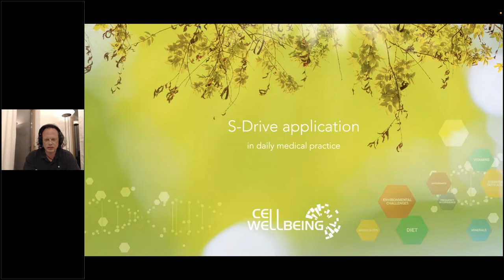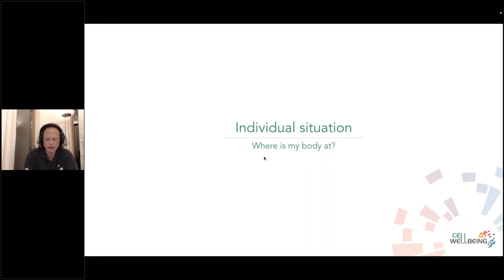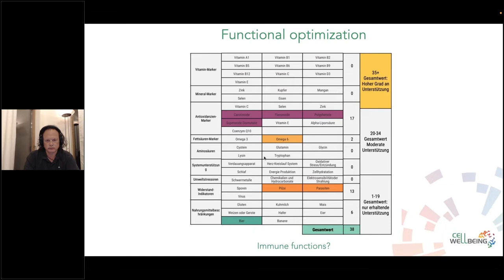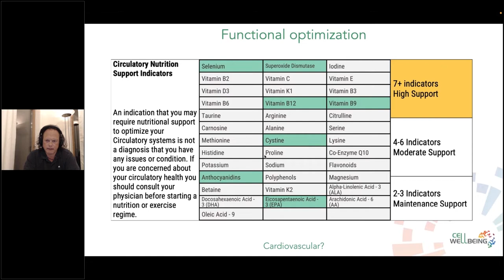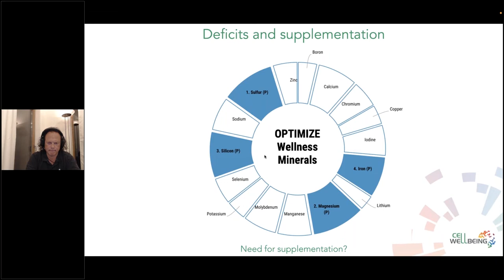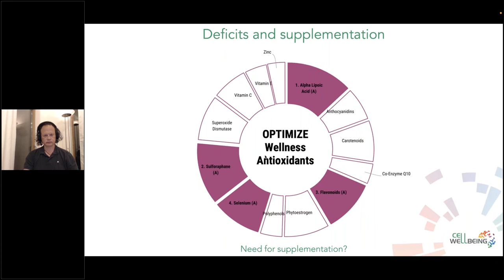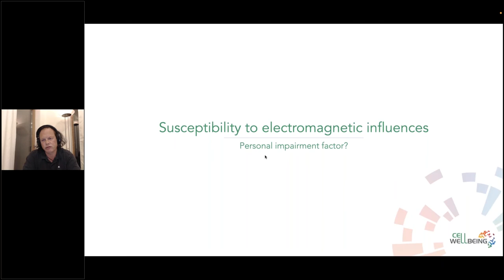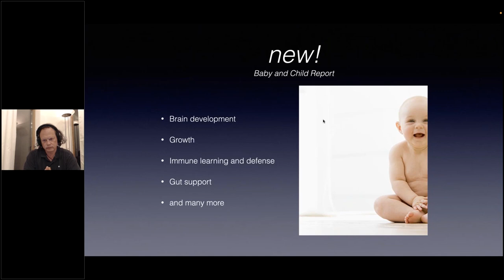Introduzione all'uso e Interpretazione del report relativo al test Epigenetico Sdrive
Introduzione al corso: Testimonianza del Dott. Marcus Stanton Spattini
Strumenti a supporto della Medicina Funzionale .

Approccio clinico integrato. L'Utilizzo di Sdrive